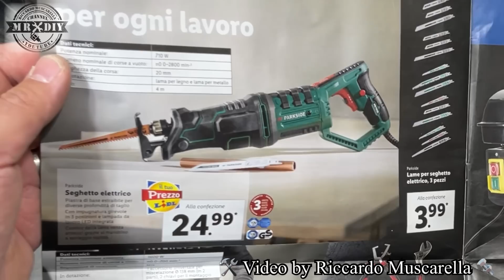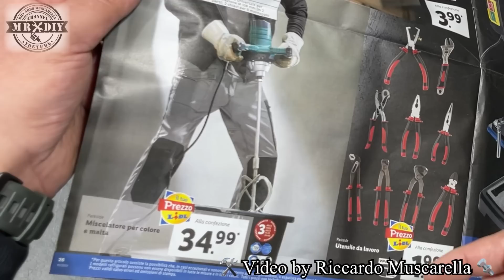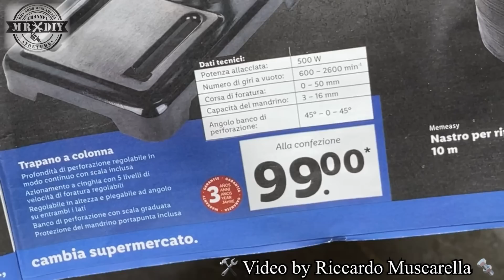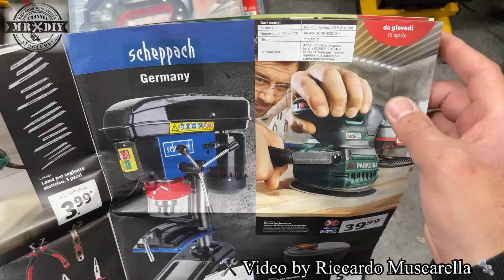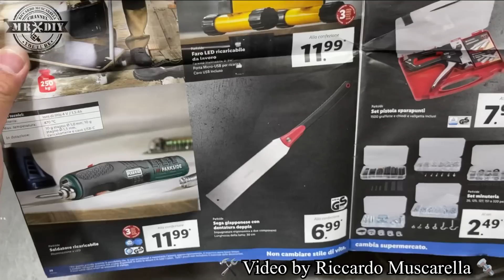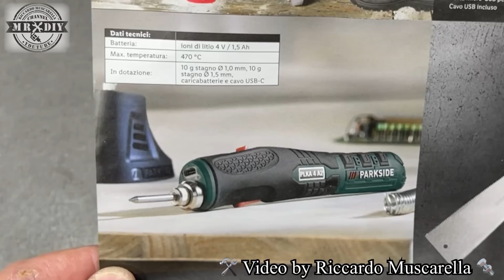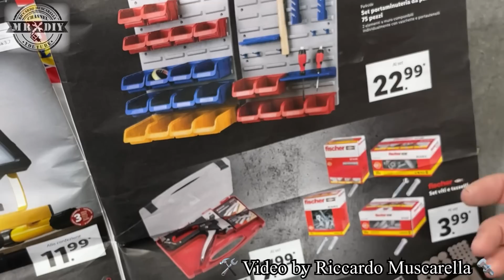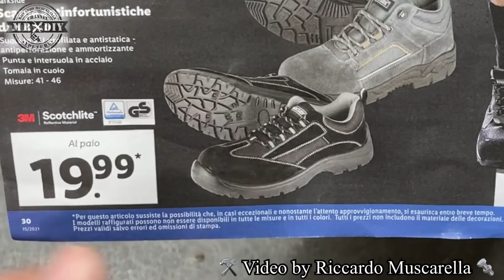Volantino lidl Parkside fai da te dal 15 aprile 2021. Utensili PARKSIDE. Riccardo Muscarella.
Volantino lidl Parkside fai da te dal 15 aprile 2021. Utensili PARKSIDE. Riccardo Muscarella. In questo video sfoglieremo assieme il volantino della lidl, guardando i vari prodotti parkside del fai da te parlando delle caratteristiche dei prodotti, dato che molti li possiedo e li ho già recensiti.
Fra le novità troveremo il Trapano a colonna sheppach e la smerigliatrice eccentrica ricaricabile o levigatrice orbitale. Ritornano il fantastico seghetto a gattuccio e le lame di ricambio per tagliare rapidamente di tutto, gli utensili da lavoro, quindi la pinza, la tenaglia, lo spelacave, ecc. Il carrello universale per traportare fino a 250 Kg. Il set portaminuterie da parete. Il saldatore a stagno ricaricabile, la pistola sparapunti e fermacavi, la sega giapponese, i tasselli della fischer. Ma anche il set minuterie contenente guane termorestringentim fascette a vite, rivetti, viti a occhiello e o-ring. Inoltre ci sarà anche il nastro per riparazione e i pantaloni e le scarpe da lavoro (con i calzini :p).

Ci sarà anche un trapano a percussione “per il Super Weekend” della Black + Decker a velocità variabile e con mandrino autoserrante da 13mm da 500W o

Sega Giapponese Wolfcraft

Trapano a colonna sheppach 500W

00:00 introduzione
00:59 Seghetto elettrico gattuccio
02:30 Miscelatore per malta o colore
03:12 utensili da lavoro, pinze e tenaglie
03:49 Trapano a colonna sheppach 500W
05:29 Nastro per riparazioni
06:00 Levigatrice orbitale o smerigliatrice eccentrica ricaricabile
07:13 Carrello per trasporto universale 250 Kg
07:49 Faro led ricaricabile
08:50 Sega Giapponese
10:05 Saldatore per stagno ricaricabile
11:20 Set portaminuterie
11:45 Pistola sparapunti
12:13 Set minuterie
13:00 Tasselli Fischer
13:08 Pantaloni da lavoro
13:25 immancabili calzini
13:29 scarpe da lavoro
14:25 considerazioni finali